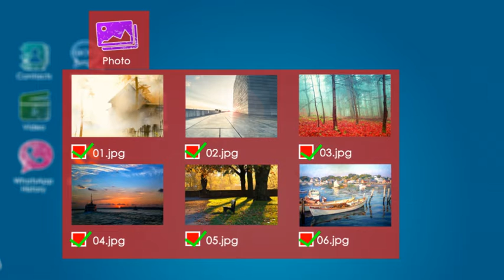Wondershare Dr.Fone - the Android Data Recovery and Restore Utility Toolkit (Explainer Video)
Here we made an animated explainer video introducing Wondershare Dr.Fone for Android in a vivid way, about what it can do and how it does do it.  There are lots of situations that we could lose our data from mobile phones, like accidental deleting, factory resetting, device broken, water damaged, etc. Don't get worried and helpless, anyway. Try Wondershare Dr.Fone and check how it can recover your lost data.